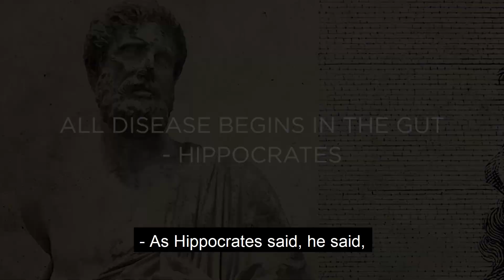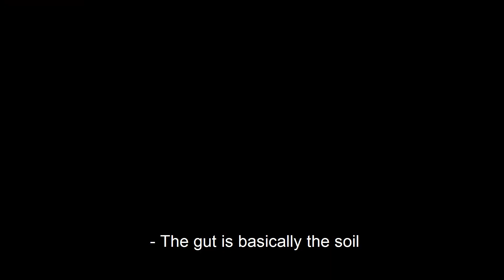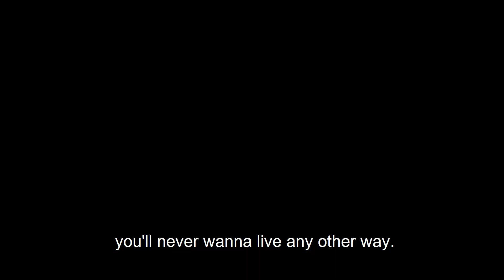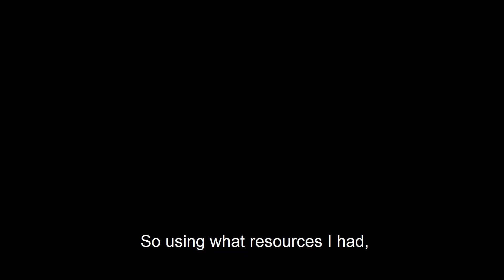The Gut Solution Trailer